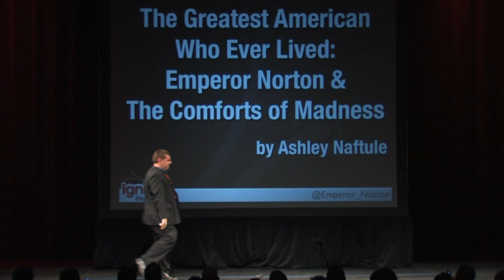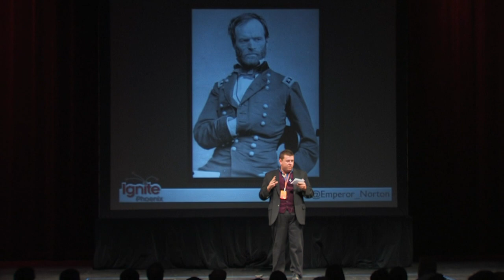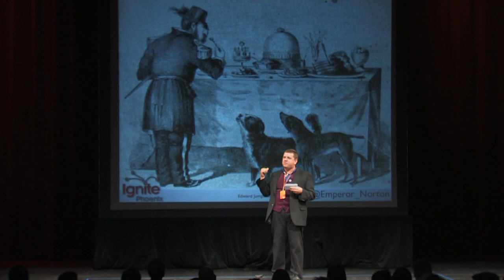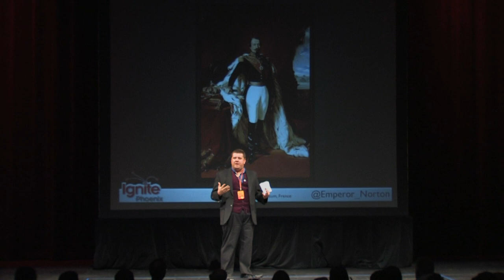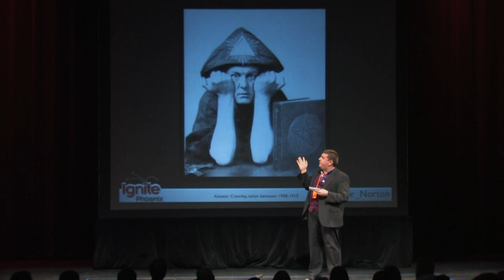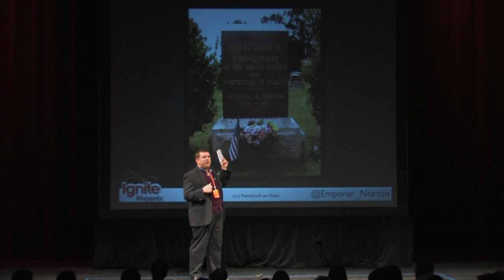Ignite Phoenix #6 - The Greatest American Who Ever Lived: Emperor Norton & The Comforts Of Madness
Presenter - Ashley Naftule

Biography - A playwright, cinephile, professional bookworm, music geek, occultist, and life-long native son of Phoenix, AZ.

Description - In 1859 Joshua Norton declared that he had become the Emperor of the United States, and would go on to rule over the country for 21 years. Not only is he Americas first and last Emperor, he is a role model on how to live our insane lives to the fullest. By taking a look back at his life and times, we can find a blueprint for a better world.